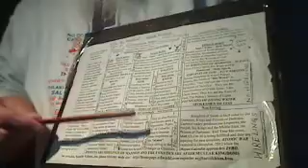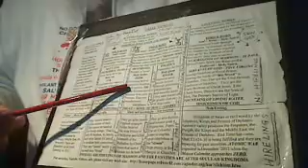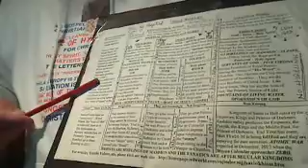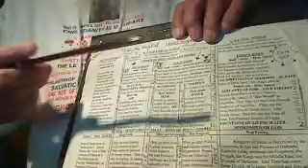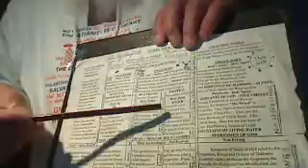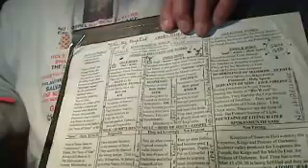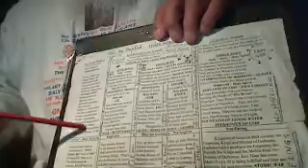BookRev-12:-Four Ages or Yugs are based upon the Four virtues or qualities of people - 1.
CHAPTER ELEVEN FOUR AGES
The concept of four Ages, called YUGS in Panjabi, is not so well-known in the West as it is in the East. Ages are based upon the religious qualities of majority of people and the study of Ages forms a good basis for under taking religious studies.
Based upon the maximum three religious qualities -- truth for children or the once-born hylics, contentment for the twice-born sensible people of the doubting type holy fathers and mercy for the twice-born wise men sealed to serve God led by holy ghost. These three qualities are acquired through "works" by the efforts of an individual when he listens to his Rabbi and these qualities are also the measures of "DHARM", faith or EEMAN. The foundation of religion is shame, SHARM or HEEYA, measure of the Salt of the earth displayed in "conscience". So, altogether we have Four components; three are qualities and the fourth is conscience. A person without conscience could not be a religious person. Typical examples are the Jews occupying the properties and houses of the Palestinians. Such people are Saltless people called Tares and they are getting bundled up in Israel for the Final Burning. Based upon the above mentioned Four, we have four religious Ages in a Cycle of Ages.  The Eastern symbol of "SWASTIKA" represents this Cycle of Four Ages. I understand that Swastika is also displayed by many other countries. Use of religious symbols in politics is wrong. The significance of these four Ages is as follows:-